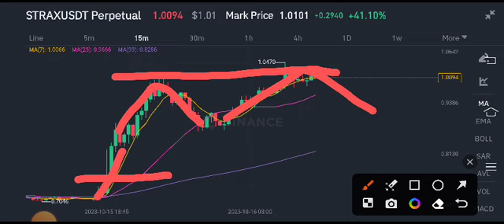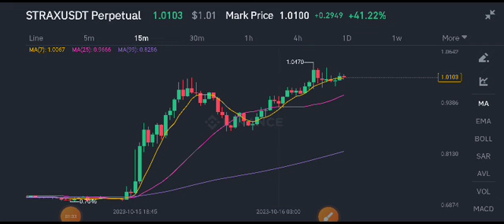STRAX COIN Latest News Today! Stratis STRAX Price Prediction